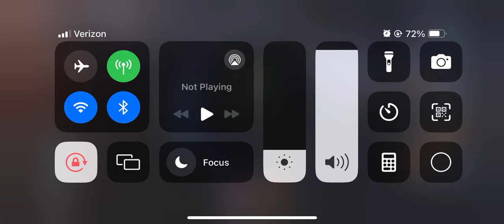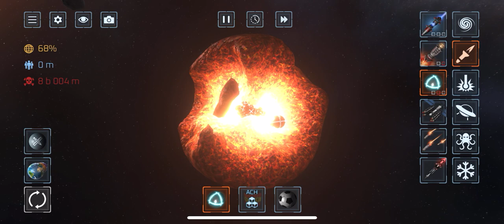Solar Smash | Doge bonks earth